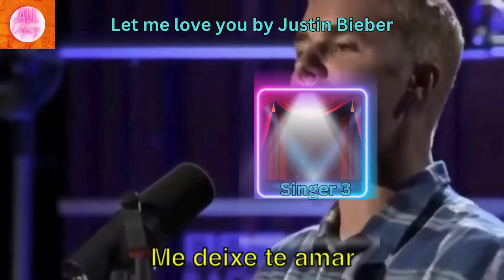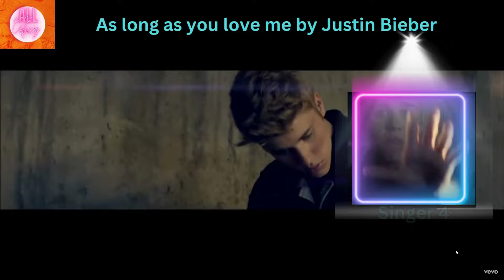Justin Bieber Voice Challenge - Find His Voice Among 3 Cover Singers - Behind the Curtain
Welcome to the Justin Bieber Voice Challenge! Join us as we play snippets of Justin's iconic songs performed by four different singers. Your mission is to listen closely and identify Justin's voice among the cover singers.

Get ready to test your Bieber knowledge and enjoy some amazing renditions of his hits. Listen carefully, make your choice, and share your guesses in the comments below. Let's find out who's got the keenest ear for Justin's unique sound! 🎤🎵